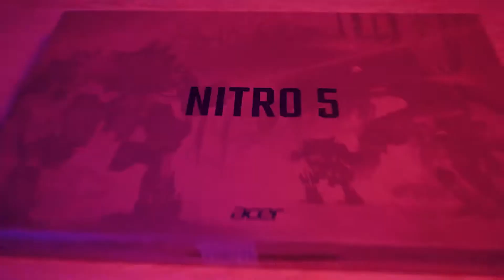ACER NITRO 5 2021 | AMD Ryzen 7 | Gaming Laptops in Pakistan | Paklap.pk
Acer Nitro 5 15 GAMING - AMD RYZEN 7 4800H 16GB 1-TB HDD + 256GB SSD 4-GB NVIDIA GeForce GTX1650 GDDR6 Graphics 15.6" Full HD 60Hz IPS Slim Bezel Display RED Backlit KB (Obsidian Black)